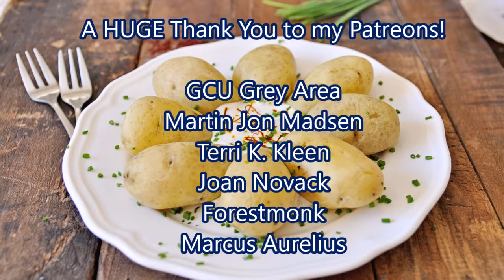Saffron Infused Baby Potatoes with Cream Sauce Recipe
EPISODE #213 - Saffron Infused Baby Potatoes with Cream Sauce Recipe

Support Spain on a Fork! - I have set up some great rewards for my patrons.

MICROPHONE I USE:

CAMERA I USE:

EXTRA VIRGIN SPANISH OLIVE OIL:

MY PAELLA PAN:

SPANISH SMOKED PAPRIKA:

SPANISH ROUND RICE:

CALPHALON 2-PIECE NON-STICK  FRYING PAN SET:

CUISINART 4-QUART SAUCE PAN:

J.A. HENCKELS INTERNATIONAL CLASSIC 8" CHEF'S KNIFE

JOHN BOOS WOOD CUTTING BOARD:

MY FOOD PROCESSOR: